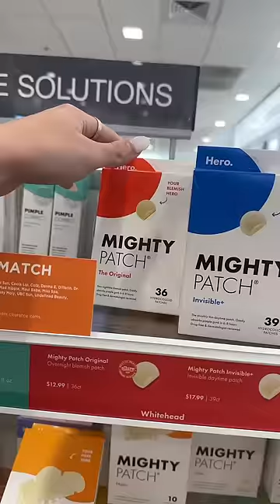COME SHOPPING WITH ME | ulta vlog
✩AMAZON STOREFRONT☛
✩VSCO☛kaitlynj101